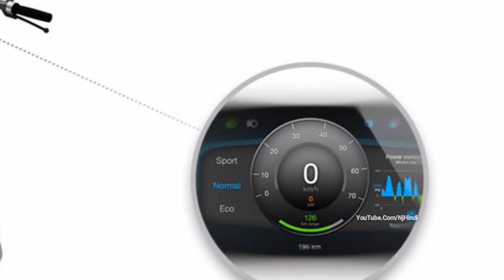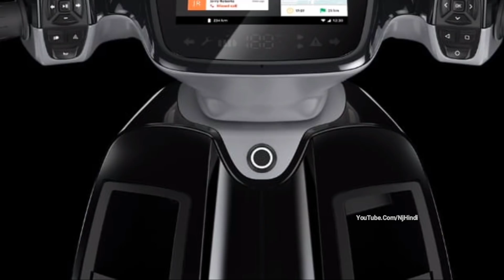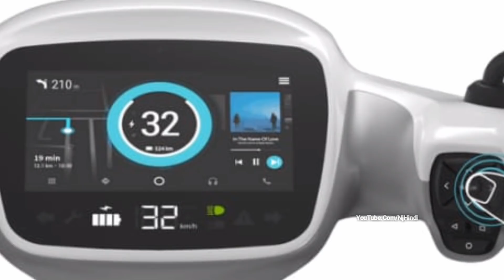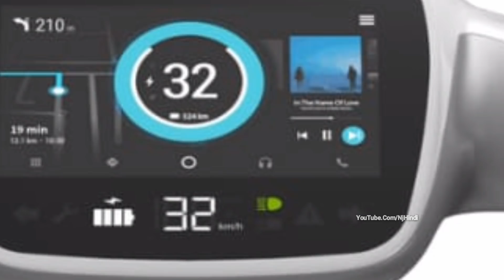जबरदस्त फीचर्स से लैस है दुनिया का यह अनोखा इलेक्ट्रिक AppScooter ! सिंगल चार्ज करने पर चलेगा 240 KM